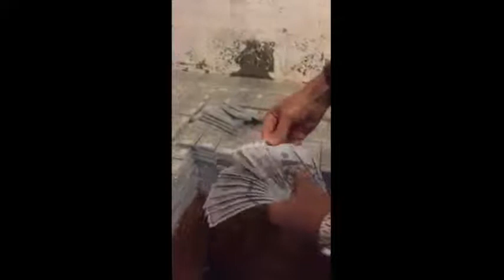Big Amount Cash US dollar found in housing area in Afghanistan See how Taliban celebrated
This video is a funny video for entertainment
edited by Tips by Abbas